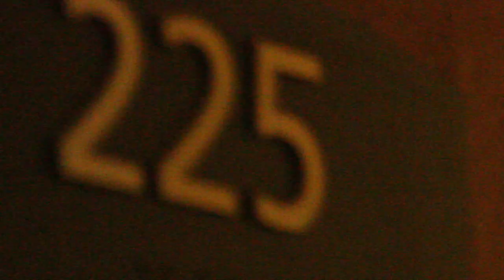T Fresh - Nite owls (Official Video)